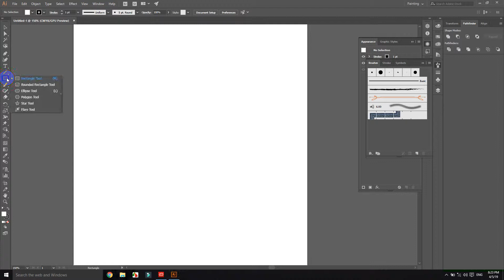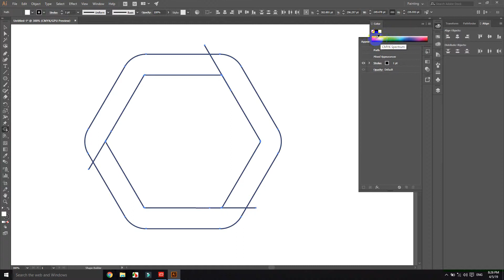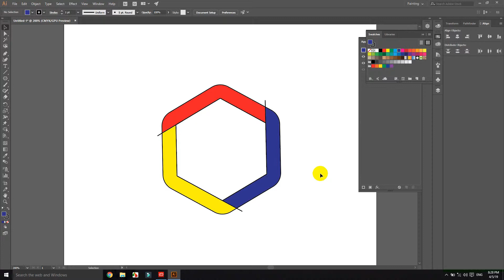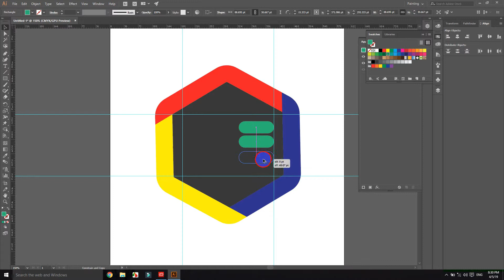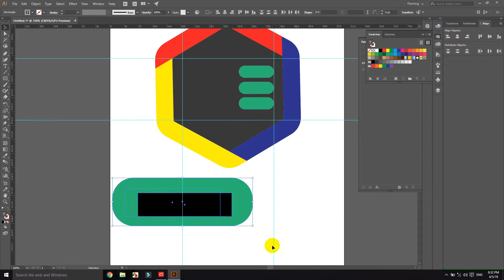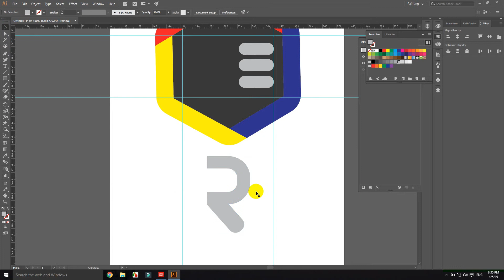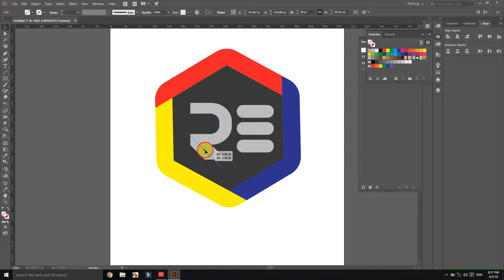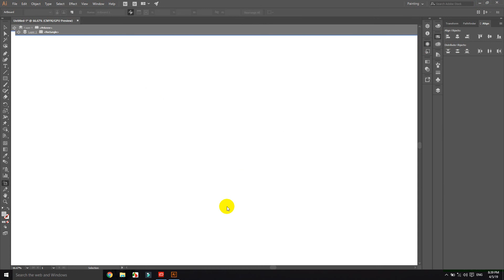Logo design in adobe illustrator cc 2018